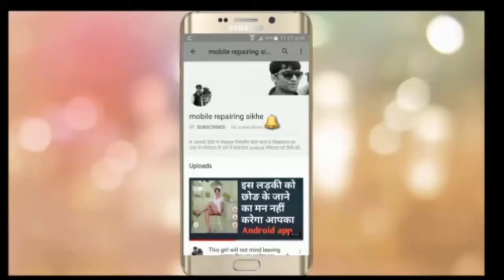Jio F120B On Off Button Not Working || Lyf F120B Power Key Not Working Problem Solution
Redmi 6 Charging Bord Buy

Oppo a83 Battery Buy

Lenovo K5 Display Buy

oppo f7 Display Buy-:

Lenovo Vibe P1 Battery Buy

Vivo Y83 DISPLAY Buy

VIVO Y83 Battery Buy

Zenfone 3 max Display Buy-:

Soldron Iron Buy

Soldron iron

oppo A33F charging flex buy

oppo Charger buy

my mobile repair tool buy

my Hot Gun Smd buy -: